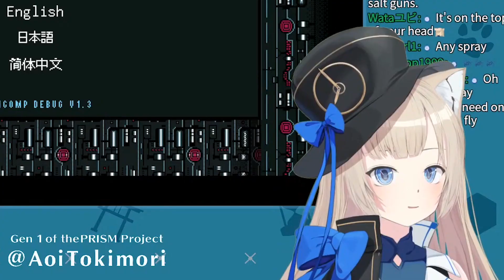VTuber Encounters A Home Invader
What you can't see doesn't exist...

Got a favorite stream moment that you'd like to share with us? Submit timestamps here!

Featured Agent: @AoiTokimori